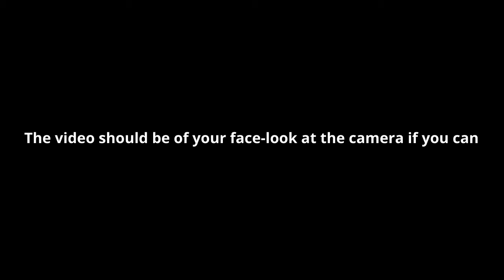Engine Engine #9 chant for recording